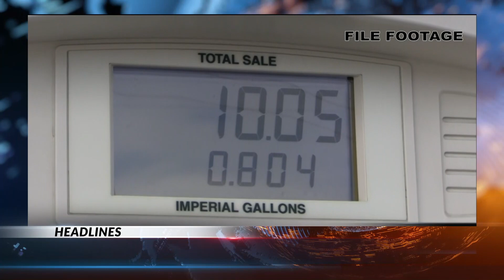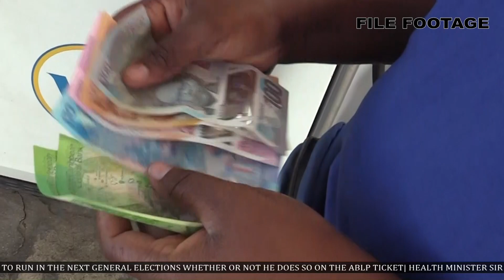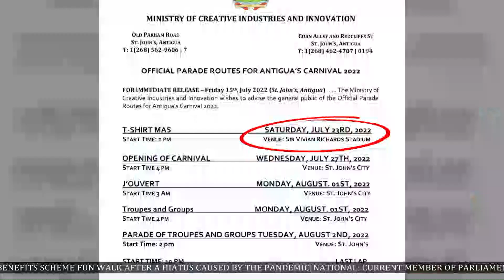ABS EVENING NEWS LOCAL SEGMENT 17.7.2022